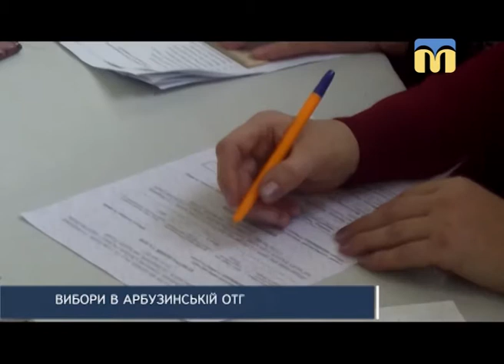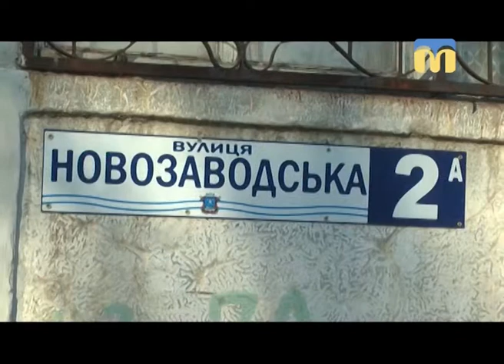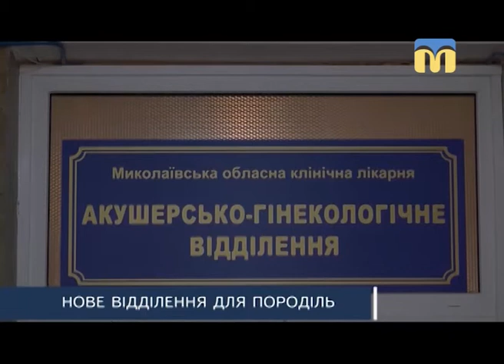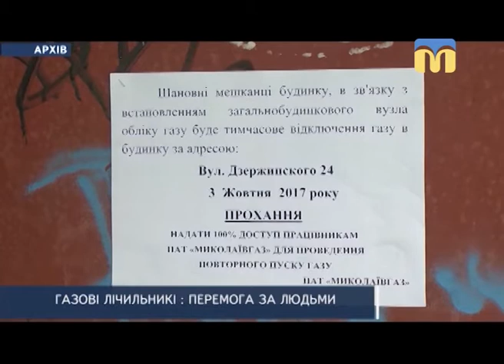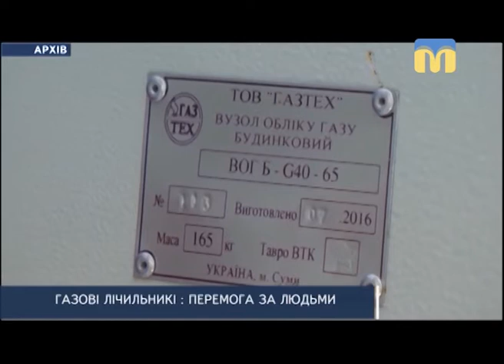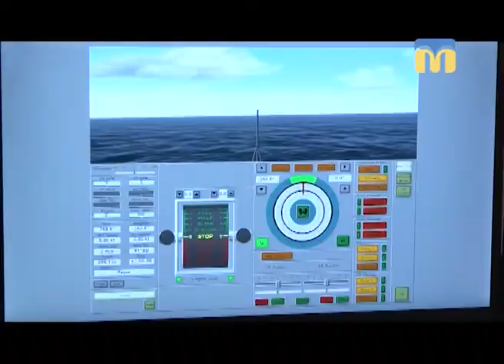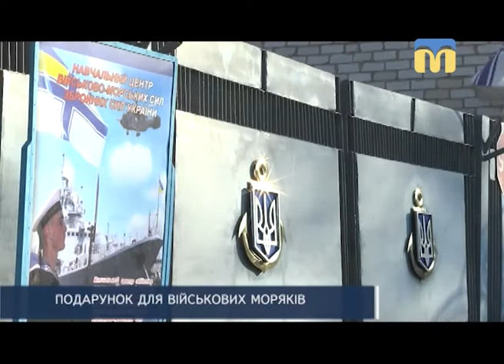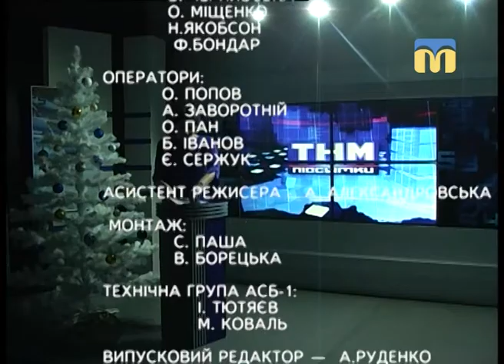ТНМ — Підсумки (24.12.2017)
Головні ялинки Миколаєва, місто з бюджетом та новими заступниками мера, комунальні баталії, новосілля для вагітних і породіль, а також свято Миколая в Миколаєві. Про це і не тільки у програмі "ТНМ - Підсумки"